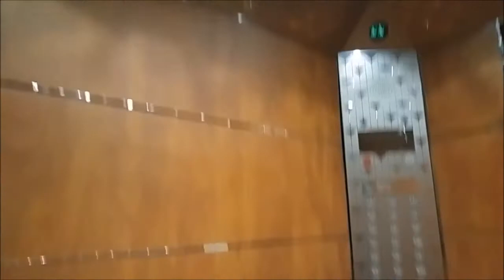OTIS Traction Lifts - Swissôtel The Stamford, Singapore (High Zone)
Nice and fast OTIS lifts, although the indicators bugged. Sadly these lifts are getting modernised soon. Happy birthday IDLift3000! I hope you enjoyed this video.